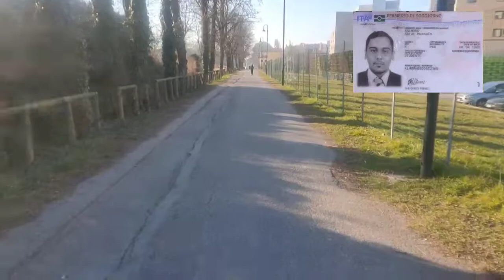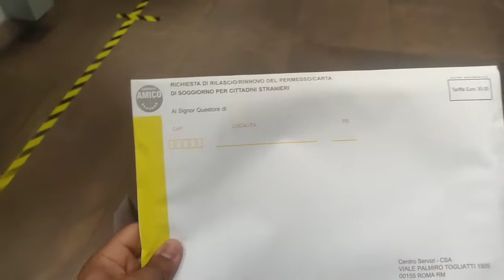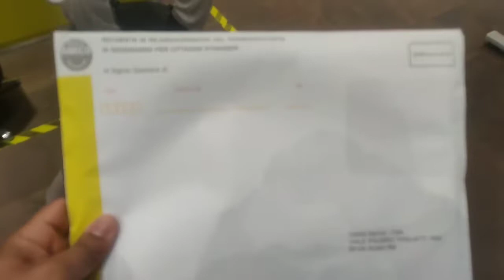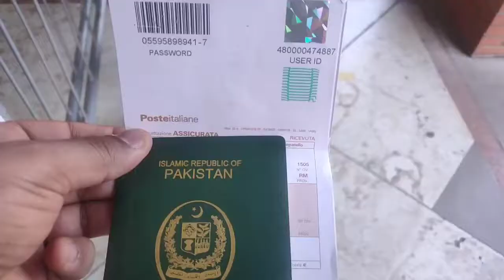How to apply for Resident Permit in Italy || Permesso di Soggiorno || Student Visa Series Part 3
Guys. Today I want to tell you detailed information regarding Resident Permit of Italy. This is the complete video, each and everything is covered in a single video. By watching this you will be well aware of every single step and process.

Essential Websites
Master’s Degree

Credits:
Inshot
canva
youtube studio
pexels
Video by Subhadip Ghosh from Pexels
Video by urtimud.89 from Pexels
Video by Dimitris Mourousiadis from Pexels
Video by BeThe Observer from Pexels
Video by egamiFX Studio from Pexels
Video by M. Ainbinder from Pexels
Video by Pressmaster from Pexels
Video by Atul Saini from Pexels
Photo by Josiah Lewis from Pexels
Photo by Hert Niks from Pexels
Photo by Dimitris Mourousiadis from Pexels

There is no guarantee that you’ll receive the same results or any results at all. Your results will depend entirely on your work ethic and your time put in. These videos are based on my own experience and research, please also do your own research and take everything as an opinion. I'm also not a financial advisor.